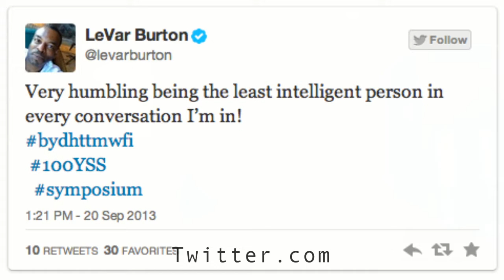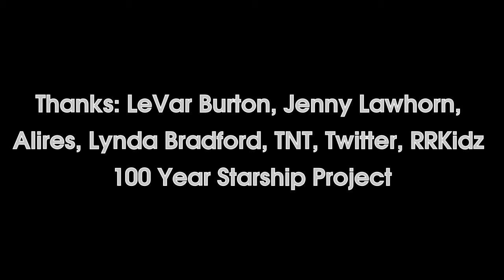LeVar Burton at 100 Year Starship Symposium 2013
Kit O'Connell interviewed LeVar Burton at the 100 Year Starship Symposium 2013 at the Hyatt Regency in Houston, Texas. Burton is on the Advisory Board of 100YSS and shared his thoughts on humanity's future.

LeVar Burton: @levarburton